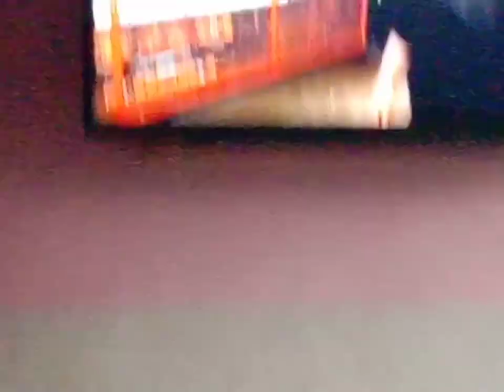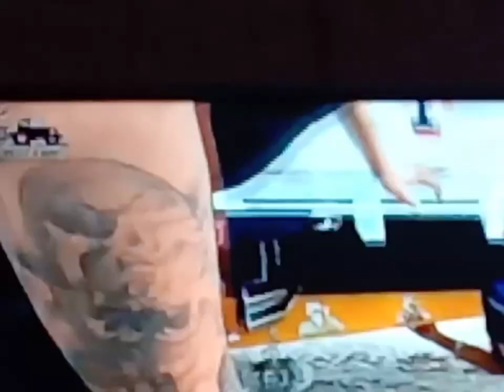The tractor love @my vlog channel sidhu Moosawala 💔